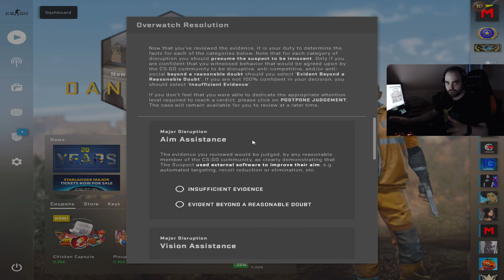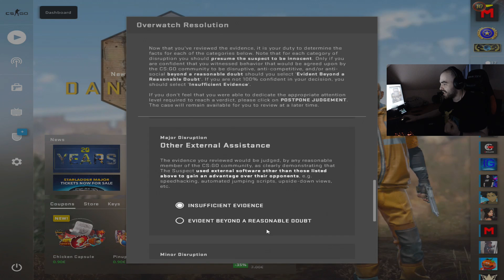ZABIL CHEATERA NOŽEM!